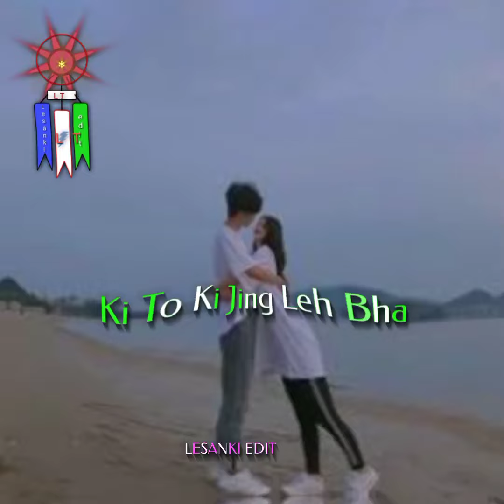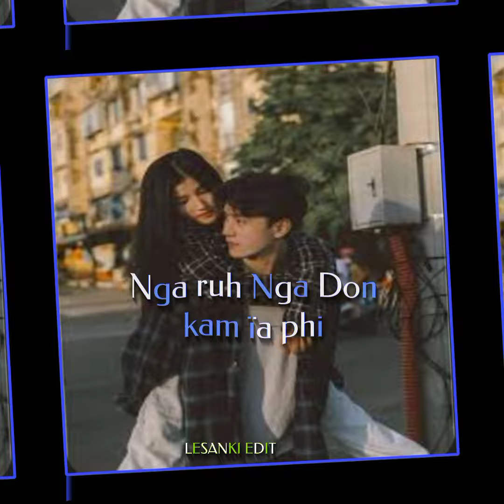Khasi song phi long ba janai lyngkar